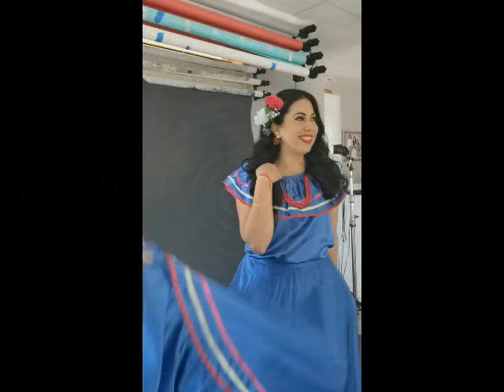VIDEO DE CUMPLEAÑOS DE DULCE MARÍA ANDONIE BOTTO